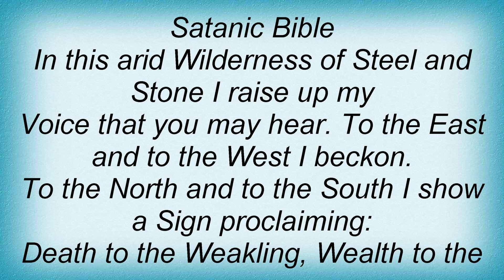Ancient Ceremony - Deorum Contemptor Lyrics